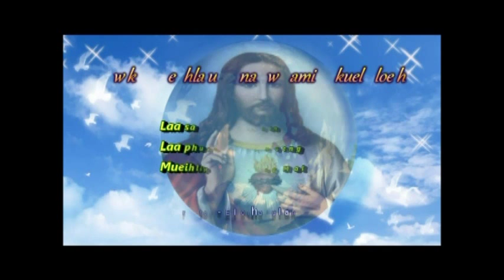ma tu hla Zin zin / Aw ka mueithla uem na awn aming kuelh loeih / pat . 3